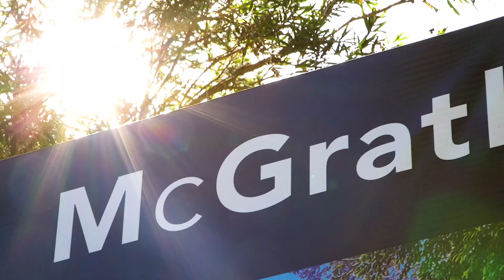McGrath Townsville Market Review December 2017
Townsville QLD

Marketed by:
(R) McGrath Townsville
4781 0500